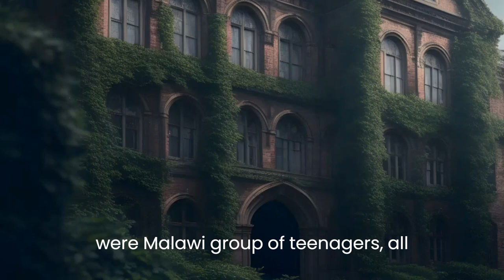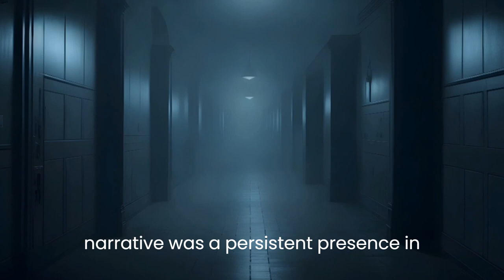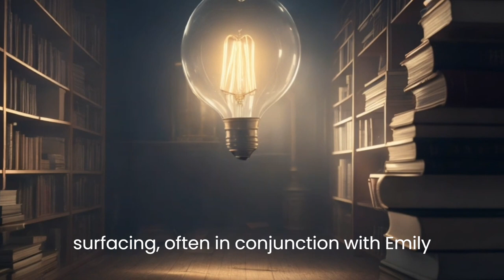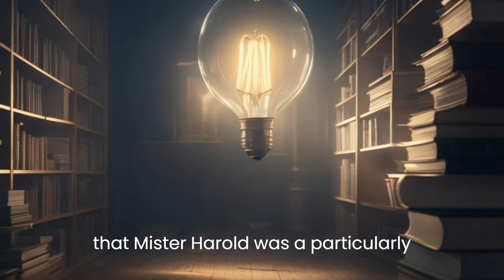The Ghost of Dunwich College - A Spine Tingling Horror Story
Welcome, fear fans, to another chilling episode on your favorite "Horror Stories Channel". We've got quite the creepy story time lined up for you today in crystal-clear English (well, as clear as a spectral voice from beyond can be)!

Welcome to "Echoes of Dunwich College", an atmospheric horror story that'll make you nostalgic for those good ol' school days - you know, the ones with homework, awkward crushes, and yeah, vengeful ghosts! We do like our horror stories a tad bit educational, don't we?

Dive into this eerie tale full of paranormal tales and scary stuff that will have you shivering in your blankets, questioning every creak your house makes. Or maybe that's just our production quality? You'll have to watch the video to find out!

Our protagonist, Fred, is a simple college guy who stumbles into a supernatural hornet's nest. Bless him, he just wanted to catch some Zs in his new dorm room, but nooo, the universe had other plans.

In our riveting horror video, you'll follow Fred as he uncovers creepy stories about a long-gone student named Emily. As if high school wasn't terrifying enough without adding the undead to the mix! Spooked? You should be.

So, gear up for a spectral journey filled with bone-rattling chills and mind-boggling twists! It's scary stories galore, filled with textbook suspense, plot twists that would make a contortionist jealous, and an ending that'll have you on the edge of your seat, then under it!

If you love supernatural stories, paranormal tales, or just good old-fashioned ghostly shenanigans, this is your one-stop-shop!

Will Fred survive his terrifying ordeal? Will Emily find justice? Does the college serve decent cafeteria food? Well, two out of three questions will be answered in this hair-raising video. No prizes for guessing which ones.

We promise you a thrilling ride that's high on horror, low on sleep - because who needs sleep anyway? Sleep is for the weak, and the not-haunted. So, buckle up, turn off the lights, and let us guide you through the twisted corridors of Dunwich College. Trust us, it's much scarier than your last school reunion.

So, there you have it - "Echoes of Dunwich College" - a tale that makes algebra look like a walk in the park. Enjoy, fellow horror junkies, and remember, if you hear a soft sobbing in the night - it's probably just the wind… or is it? Dun...Dun...Dun...

See you on the other side. Or as Emily might say, "See you on the other side...literally." (She's a ghost, remember?)

Catch you later, fear fans, for more tales of terror. Until then, happy haunting!

And remember, if you're ever at a haunted college... don't forget your proton pack!

Happy viewing... if you dare!